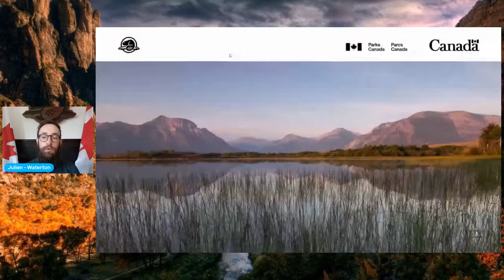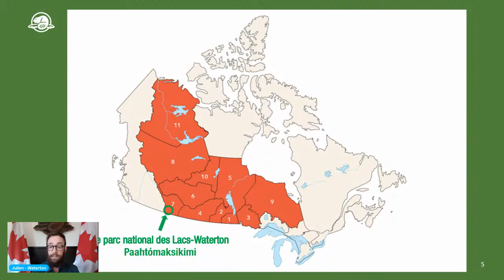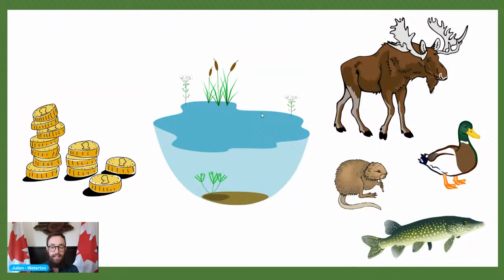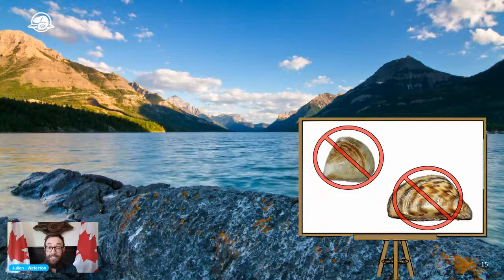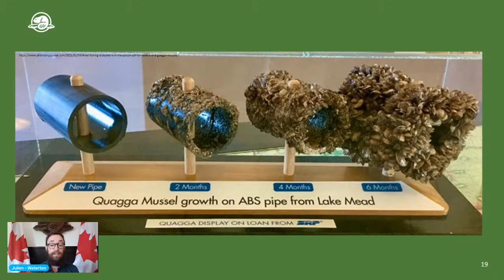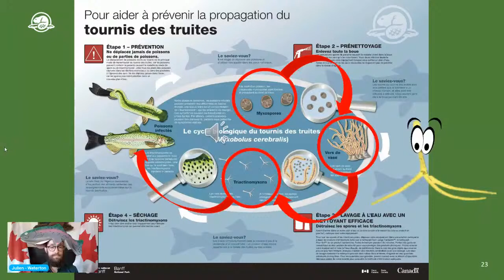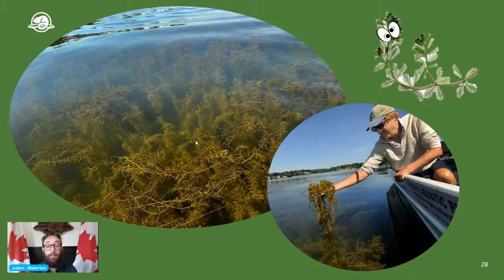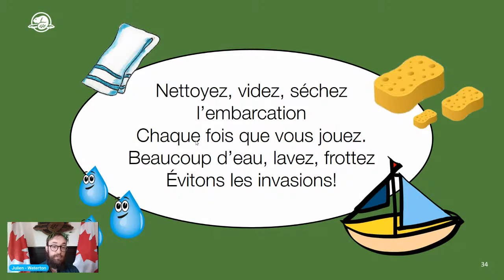Garder les eaux du parc propres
Depuis des lacs bleus jusqu’à des ruisseaux limpides, les montagnes regorgent de magnifiques plans d’eau qui procurent un habitat important à diverses formes de vie. Ensemble, nous pouvons assurer leur sécurité! Dans le cadre de ce programme, Parcs Canada vous renseigne sur les espèces aquatiques envahissantes : découvrez comment ces plantes et ces créatures introduites peuvent changer l’habitat et comment les tenir à l’écart de nos lacs et de nos ruisseaux. Apprenez ce que VOUS pouvez faire pour contribuer à améliorer les choses et familiarisez-vous avec le protocole Nettoyer-Vider-Faire sécher, que vous pouvez appliquer à l’intérieur et à l’extérieur des parcs nationaux pour stopper la propagation des espèces aquatiques envahissantes!